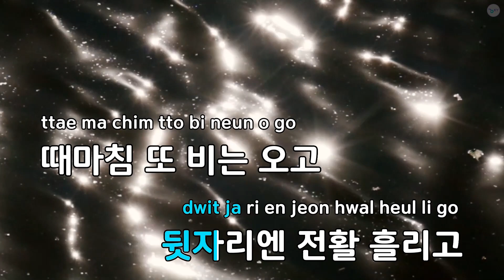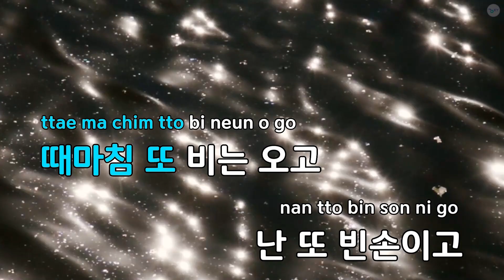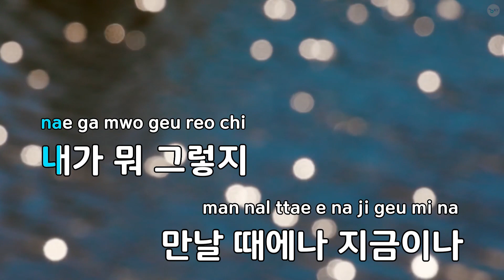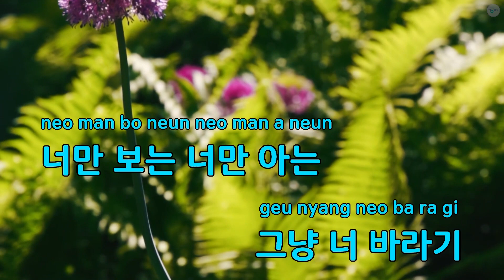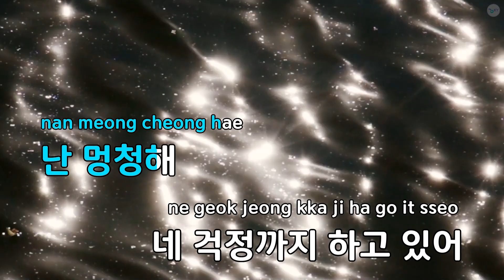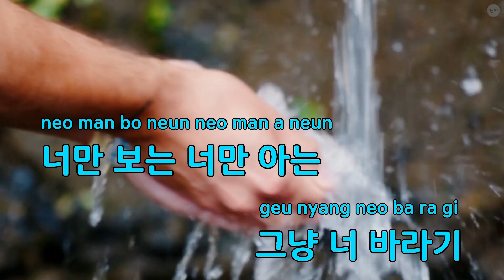멍청이 - 스텔라 (KY.78306) / KY KARAOKE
"★ 곡 정보 ★
번호 : 78306
제목 : 멍청이
가수 : 스텔라
작사가 : 한재호,김승수,...
작곡가 : 한재호,김승수,...

Copyrightⓒkeumyoung